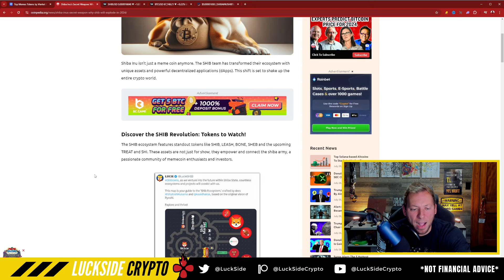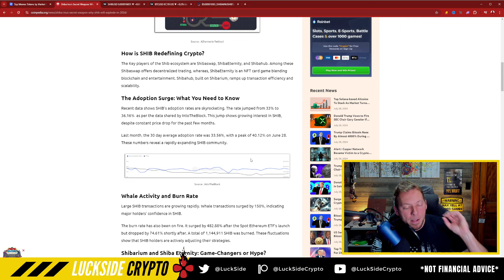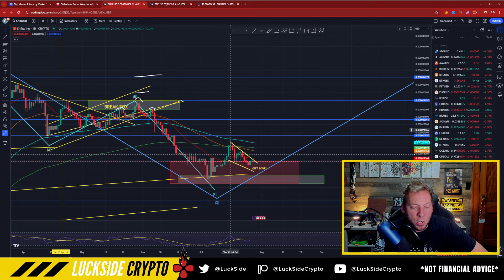SHIBA INU - SHIB'S SECRET WEAPON!!! THIS IS CLIMBING!